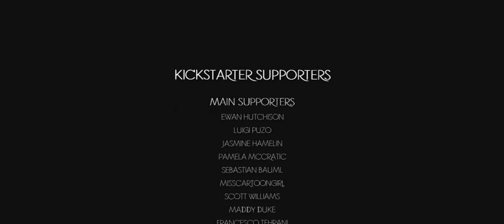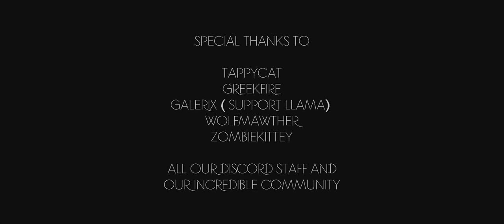Wasteland - Chapter One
Thank you everyone for all the support. We finally did it!

After delays due to the editing software being a pain, and having a MILLION issues to fix we finally did it.

Credits;

Ace Theme - Clarinet: Bruce Edwards
Co-Written by Matt Mcbee
Credits music by John Babington

Starring;

Mattie Sosa - Zed
Morgan Ganahl - Takoda
Melknighting - Montagne
Abbey Martin - Yuma
Matt Mcbee - Ace
AwesomeMark - Calamus

Special Thanks;

TappyCat
GreekFire
Galerix
WolfMawther
ZombieKittey
Our incredible Discord staff and community!